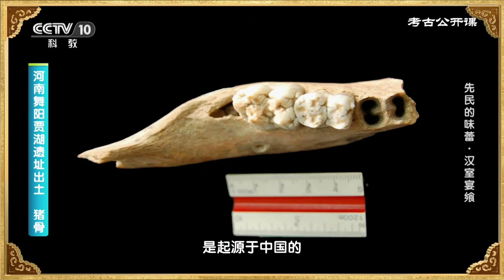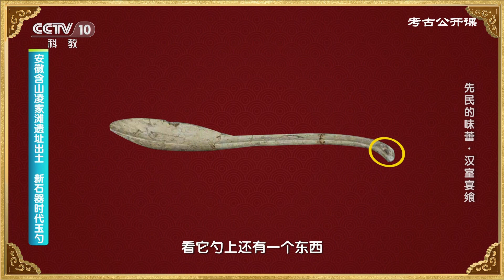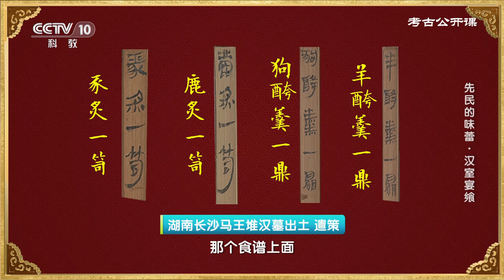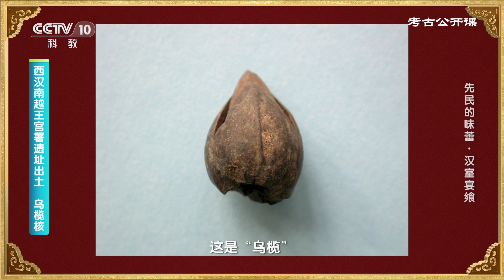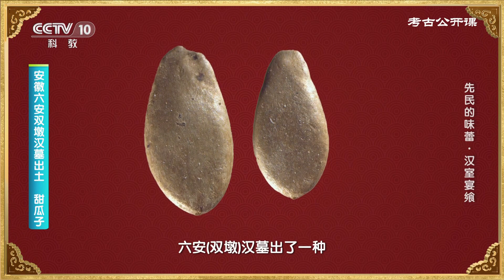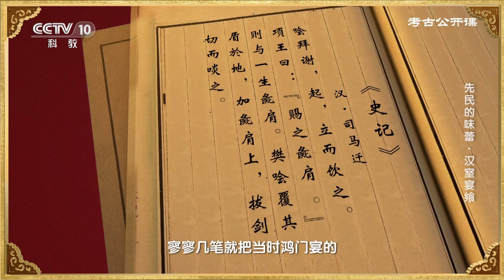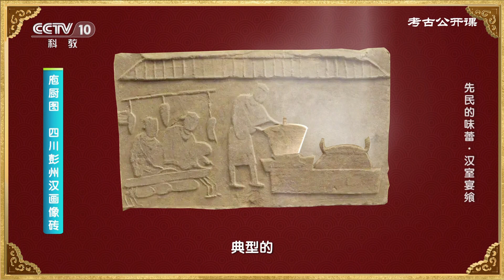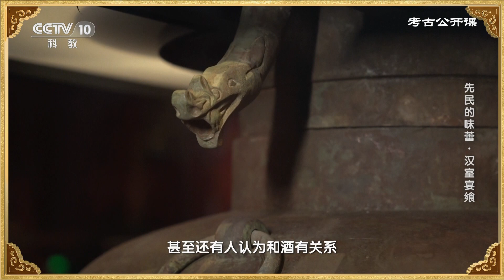汉代人饮食有多潮？2000多年前古人就已经撸串儿、吃火锅啦！20230720 先民的味蕾·汉室宴飨 |《考古公开课》CCTV科教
本期节目主要内容：从“一箪食，一瓢饮”到色香味俱全的汉代美食，从个体生命的迁移到丝绸之路食材的交流，汉朝先人燃起灶火，将食材、香料和技艺汇聚成舌尖上绵长而丰富的历史，传承着对生活的热爱与对美的追求。